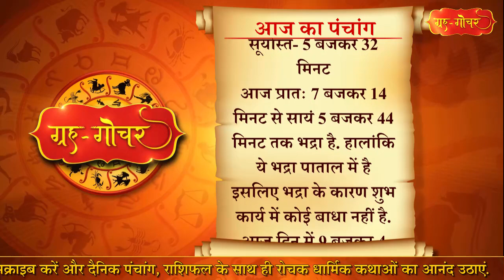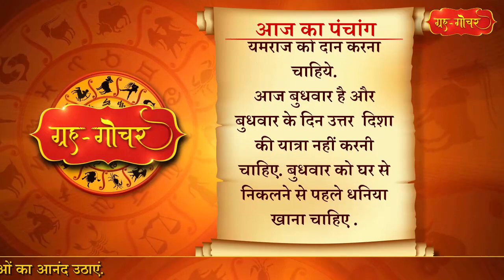Aaj Ka Panchang 3 November 2021 पंचांग l आज का पंचांग 3 नवंबर 2021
काशी, भारत
दिनांक-2 नवंबर
2021
दिन-मंगलवार
कार्तिक मास, कृष्णपक्ष, द्वादशी
( दिन 8 बजकर 35 मिनट)
तदुपरि त्रयोदशी
नक्षत्र-उ.फा.
( दिन 9 बजकर 56 मिनट)
तदुपरि  हस्त
आज  पुंसवनसीमंत, प्रसूतिस्नान, लालवस्त्रधारण, दत्तकपुत्रग्रहण और शल्यकर्म के लिए मुहूर्त है.
आज भौमप्रदोष व्रत है. हर महीने के दोनों पक्षों की सायंकालीन त्रयोदशी को प्रदोष व्रत किया जाता है. प्रदोष व्रत भगवान शंकर को अत्यंत ही प्रिय है. प्रदोष व्रत करनेवाले मनुष्य पर हमेशा भगवान भोलेनाथ की कृपा बनी रहती है और उसे सुख-समृद्धि की प्राप्ति होती है. प्रदोष व्रत का नाम सप्ताह के दिनों के अनुसार होता है. मंगलवार को पड़ने के कारण ये भौमप्रदोष व्रत है.भौमप्रदोष व्रत होने के कारण इसका महत्व और भी बढ़ जाता है..मंगलवार का दिन हनुमान जी को समर्पित होता है इसके अलावा हनुमान जी को भगवान शिव का ही रुद्रावतार माना जाता है इसलिए मान्यता है कि भौम प्रदोष का व्रत करने से भगवान शिव के साथ हनुमान जी की कृपा भी प्राप्त होती है और कर्ज से छुटकारा मिलता है.ज्योतिष के अनुसार ये दिन मंगल ग्रह के लिए निर्धारित किया गया है, इसलिए इस दिन प्रदोष व्रत करने से मंगल ग्रह संबंधी दोष भी समाप्त हो जाते हैं.
आज धनतेरस है. देवों के चिकित्सक धन्वतंरि के जन्म के रूप में मनाया जानेवाला धनतेरस कार्तिक कृष्ण पक्ष की सांयकालीन त्रयोदशी को मनाया जाता है. आज देव वैद्य धनवन्तरि की पूजा से व्यक्ति को आरोग्य और निरोगी जीवन का आशीर्वाद प्राप्त होता है. धनवन्तरि को भगवान विष्णु का ही अवतार माना जाता है..धनतेरस के दिन सायंकाल व्याप्त त्रयोदशी में यमराज को दीपदान किया जाता है.

Aaj Ka Panchang 3 November 2021 , 3 नवंबर